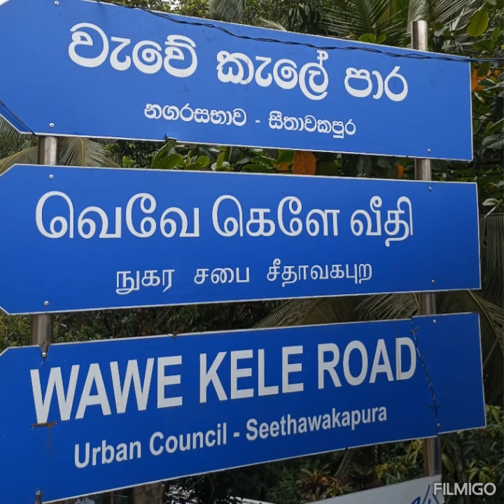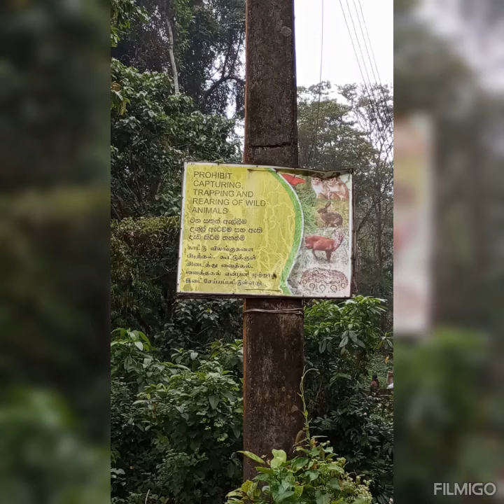Avissawella beautiful places .wawae kalae/වැවේ කැලේ./hidden place in avissawella .අවිස්සාවේල්ලේ යමු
@avissawella beautiful places .
@wawae kalae .go to trip avissawella .
@hidden places in avissawella
@beautiful  srilanka  nature.